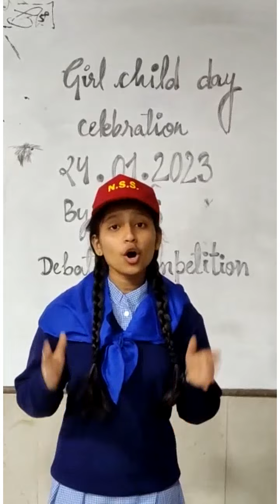Speech on GIRL CHILD DAY